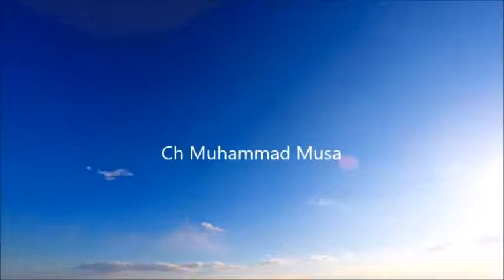Family Front Episode 25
health video news health tips beauty tips and story are available in this channel